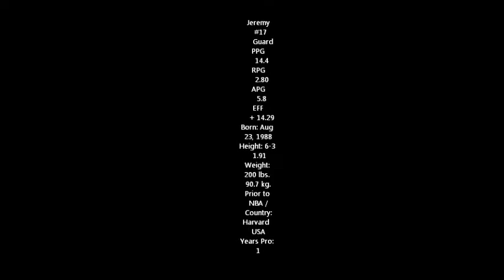JEREMY LIN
song by loso jones of smb gang